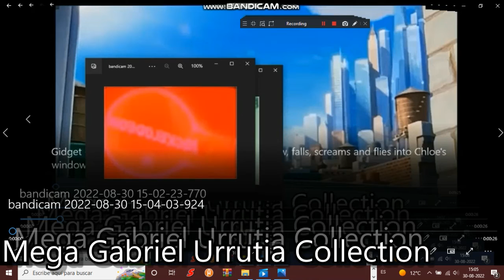Gidget Falling Add Round 38